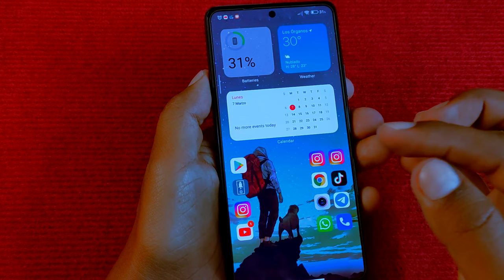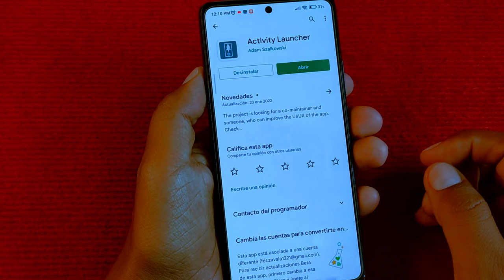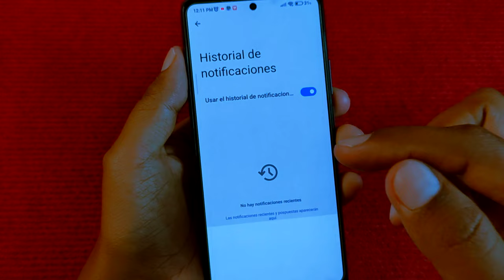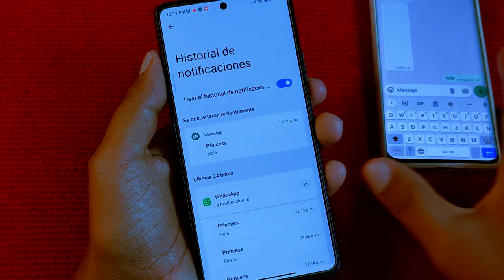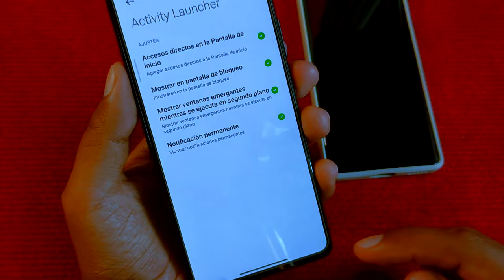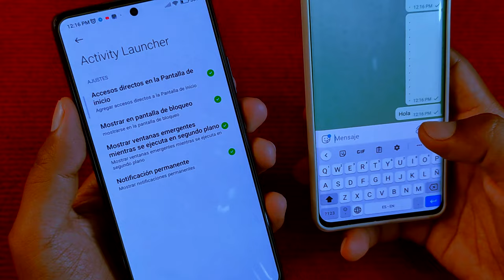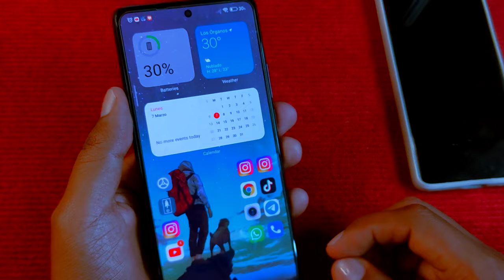Lee los Mensajes BORRADOS de WhatsApp SOLO con tu XIAOMI!!!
Mensajes Borrados de Whatsapp Revelados con este Super Truco!!!